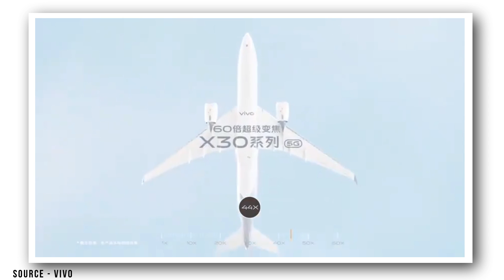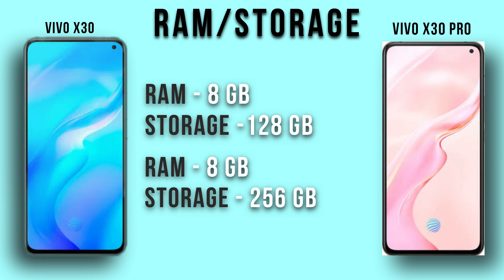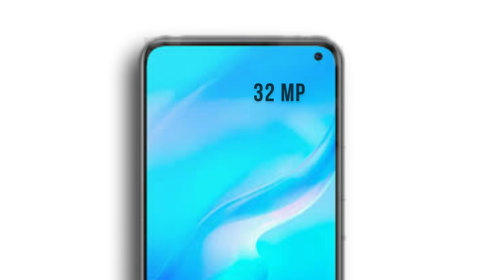Vivo X30 and Vivo X30 Pro - Price In India | Specs | Review In Hindi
Best Camera Phone By Vivo,
Upcoming Vivo Phones,

10. Thank You

NOTE: ALL THE IMAGES/PICTURES SHOWN IN THE VIDEO BELONGS TO THE RESPECTED OWNERS "VIVO" NOT ME.

SOURCE: VIVO